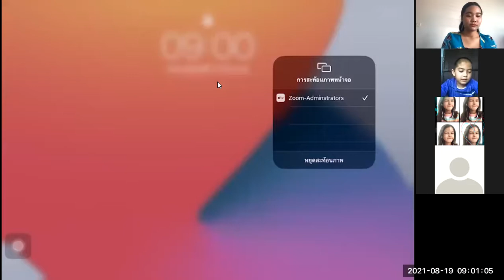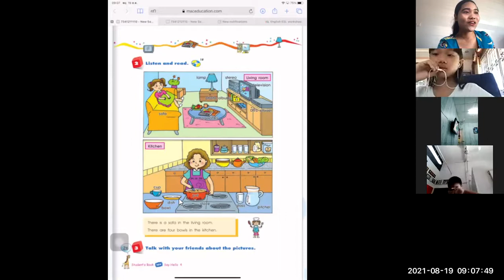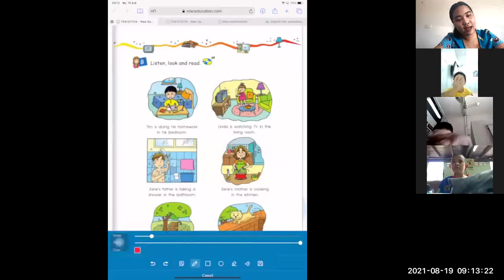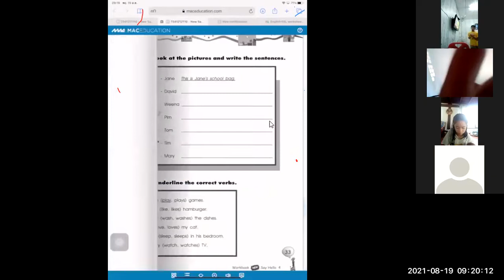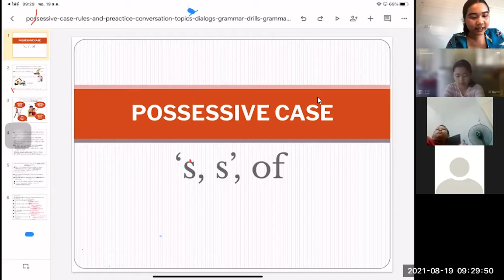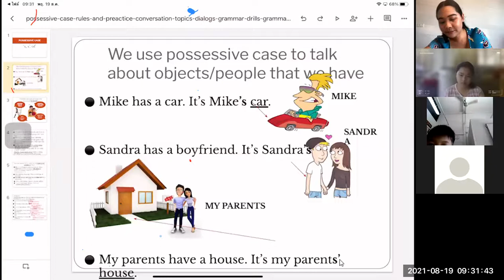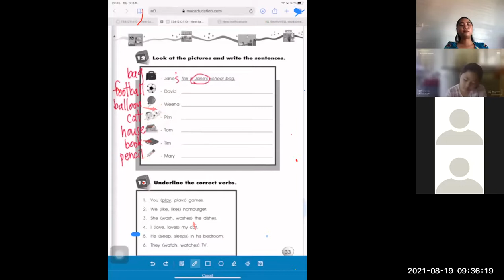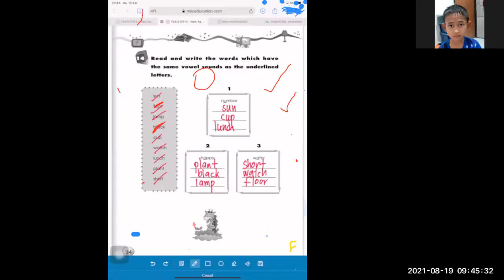ภาษาอังกฤษพื้นฐาน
19 สิงหาคม 2564 คาบ1